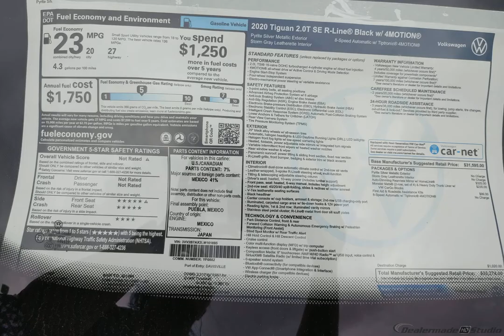2020 Silver Metallic Volkswagen Tiguan 4D Sport Utility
New 2020 Silver Metallic Volkswagen Tiguan 4D Sport Utility 2.0T SE R-Line Black Black
   AWD.

$899 off MSRP! 8-Speed Automatic with Tiptronic 2.0L TSI DOHC Silver Metallic 2020 Volkswagen Tiguan 2.0T SE R-Line Black 4Motion